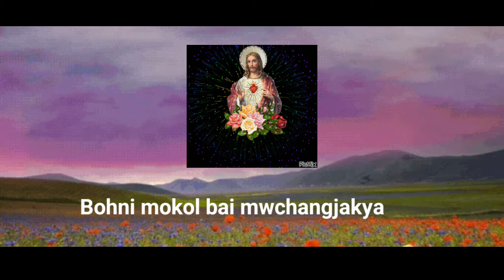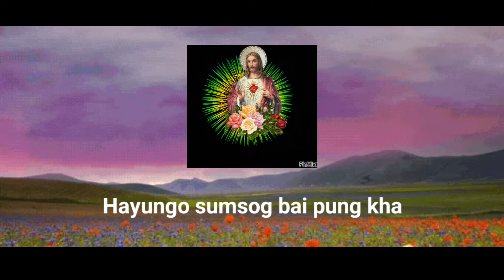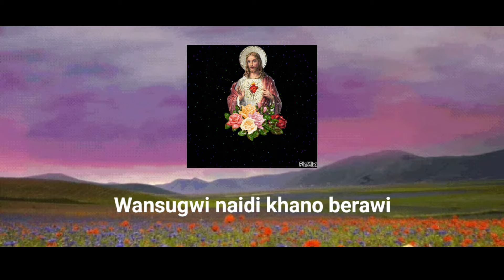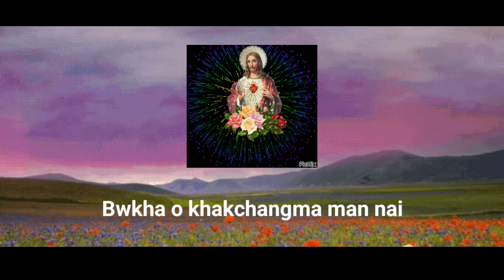KAITOR NI MOKOLO || KOKBOROK GOSPEL SONG || ARUN JAMATIA & NILIMA DEBBARMA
Tittle - Kaitor ni mokolo
Kokbork Gospel Song

Singers
Arun Jamatia
Nilima Debbarma

Lyricist & Composer
Arun Jamatia

Music
Phaiswkang Jamatia

Sound Slave Studio

Lyrics -

Kaitor ni mokolo mwchangjakya khe
mungsa bo khlaiwi manya,
bohni mokolo mwchangjakya khe
khlaiwi bo khakchangma manya.

Yaphangni simi chaya khlaima bai
Hayungo sumsog bai pung kha,
Khairokma gwnang chwngno khairogwi
Chukhani lama swnam kha.

Wansugwi naidi khano berawi
Kaitor le nono chuba nai,
Khristo Jisuo Subrai songkhele
Bwkha o khakchangma man nai.